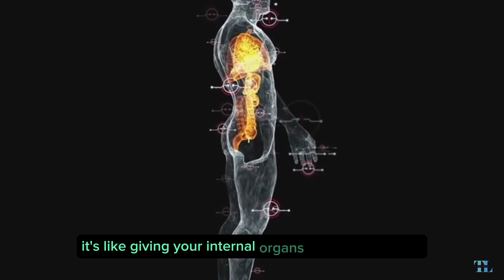Squat Effect No One Is Talking About, Here’s Why!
Squat effects no one is talking about

Welcome to top listing, In this captivating video, we explore the fascinating effects of squatting on the human body. Learn how this simple exercise can greatly improve your overall strength, balance, and mobility. Discover the science behind how squatting engages multiple muscle groups, boosts metabolism, and enhances flexibility. Find out the potential benefits for injury prevention and bone density. Join us on this journey to uncover the various physical and mental advantages of incorporating squats into your fitness routine.